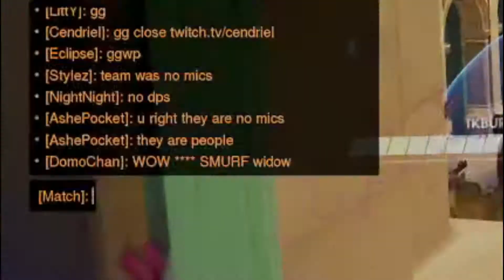No smurfing here, just SKILL | Overwatch